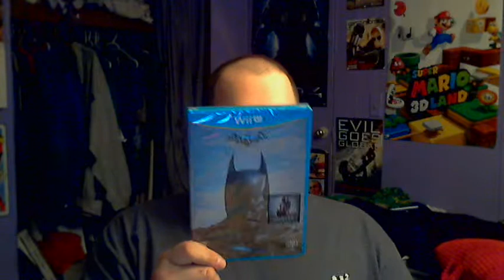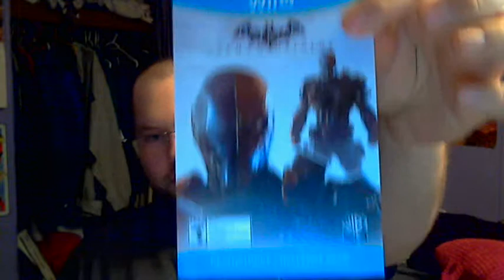Unboxing with Delta - Episode 39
Let's see what we got this time!